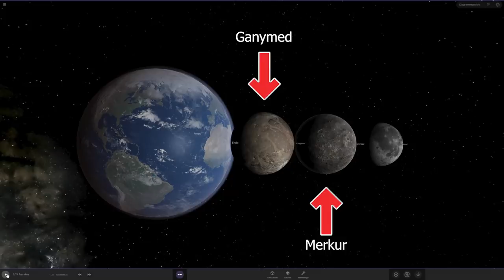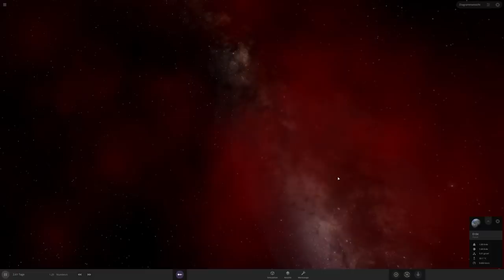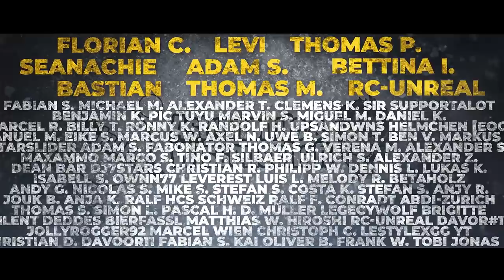Leben auf Jupitermond Ganymed? - Aktuelle Fotos der Raumsonde Juno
Aktuelle Fotos der Raumsonde Juno zeigen die Oberfläche des Mondes Ganymed zum ersten Mal seit 21 Jahre in einer hohen Auflösung. Im Inneren des Mondes könnte es Leben geben. Die Aufnahmen zeigen ähnliche Strukturen wie auf dem Mond Europa.

Credit:
Credits: NASA/JPL-Caltech/SwRI/MSSS